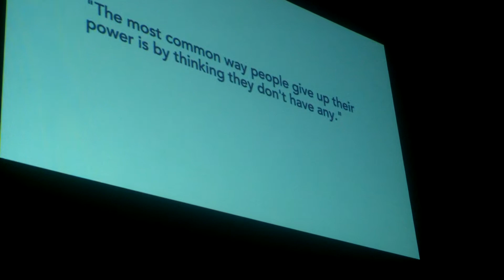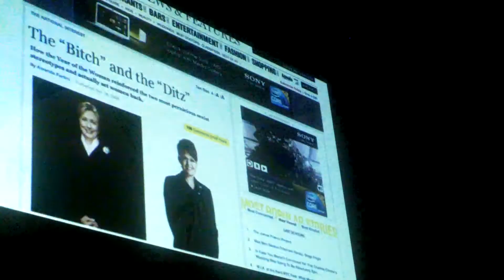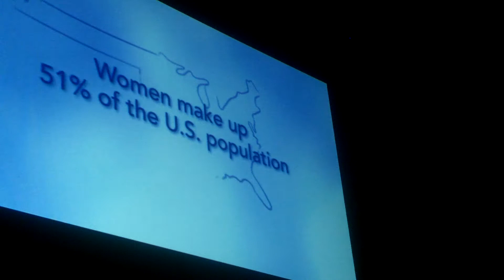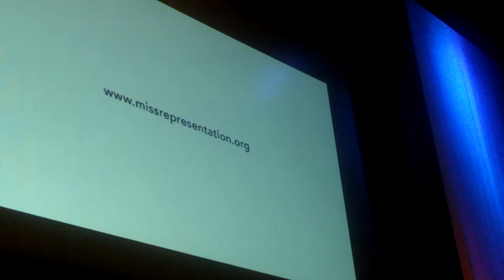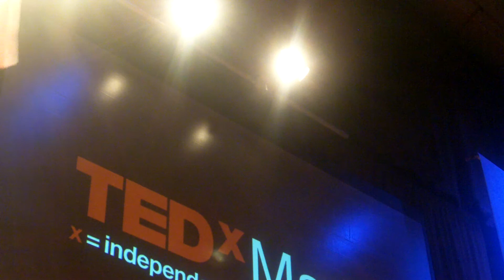Jennifer-Siebel-Newsom on: Re-Envisionaring Women - TEDxMarin